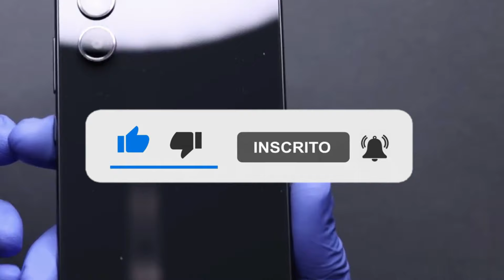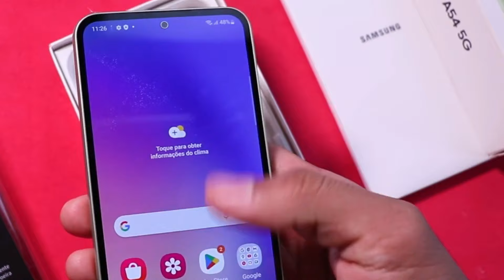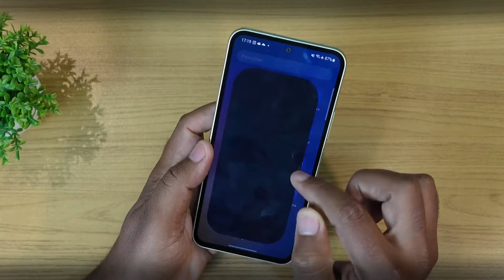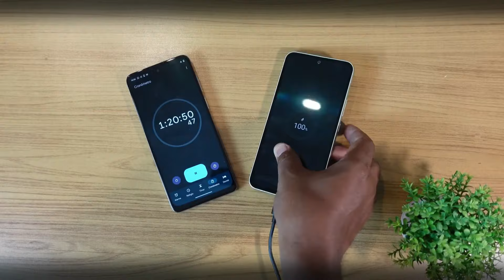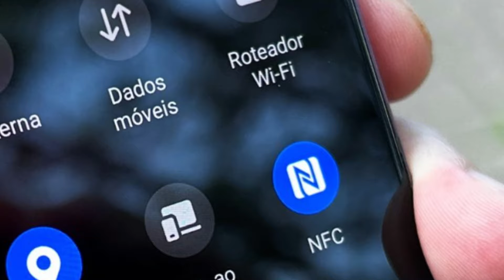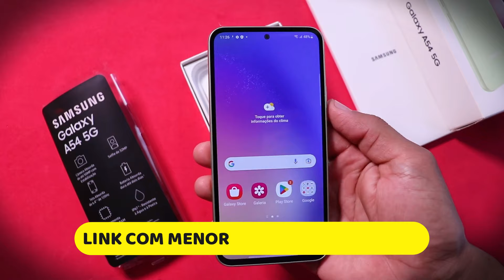💹Review Honestão do Samsung Galaxy A54 5G Será que Ele é Tudo Isso Mesmo?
LINK DE REFERENCIA MENOR PREÇO

Descubra tudo sobre o Samsung A54 5G, um smartphone intermediário poderoso lançado pela Samsung em março de 2023. Com uma tela de 6,4 polegadas em Full HD+ e 120 Hz de taxa de atualização, é perfeito para gamers e entusiastas de tecnologia. Sua câmera tripla de 50 MP + 12 MP + 5 MP na parte traseira e 32 MP na frontal garantem fotos incríveis em qualquer situação, enquanto recursos como Nightography e inteligência artificial elevam a qualidade das imagens.

Equipado com processador Exynos 1380, 6 GB ou 8 GB de RAM e opções de armazenamento de 128 GB ou 256 GB, o A54 oferece desempenho fluido e espaço de sobra para aplicativos e mídia. Sua bateria de 5.000 mAh proporciona uma autonomia de mais de dois dias, e a recarga rápida de até 25 W garante que você esteja sempre pronto para a ação.

Além disso, o Galaxy A54 suporta conectividade 5G, NFC para pagamentos por aproximação, e é resistente à água e poeira com classificação IP67. Com uma interface One UI 5.1 sobre o Android 13 e atualizações garantidas por até cinco anos, este smartphone é uma escolha inteligente para quem busca performance, qualidade e durabilidade. Aproveite o melhor da tecnologia com o Samsung A54 5G!